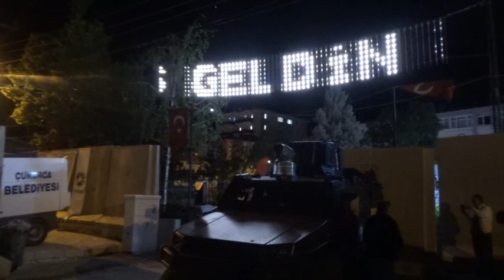Sınırda semazen gösterisi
Irak’ın sıfır noktasında buluna Hakkari’nin Çukurca ilçesi ilk defa Semazen gösterisine ev sahipliği yaptı.
Çukurca kaymakamlığı  ve Belediye Başkanlığı tarafından düzenlene Ramazan etkinliği  kaymakamlık bahçesinde yapıldı.
 Etkinliğe ilçe Kaymakamı  Temel Ayca, eşi  Gökçe Nazlı Ayca. ilçe Emniyet Müdürü Oktay Kapsız,  Cumhuriyet Başsavcısı Halil İbrahim Sörmeli,  İlçe Jandarma Komutanı Yüzbaşı Uğur Abacı, İlçe Milli Eğitim Müdürü Ceyhan Doğan. Ak Parti ilçe Başkanı Zeki Derin ve çok sayıda ilçe sakini katıldı.